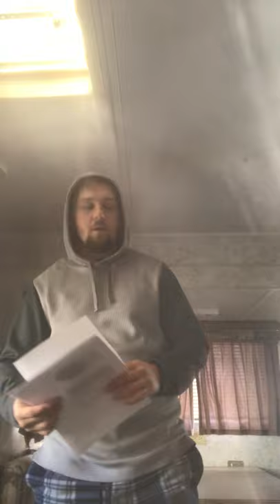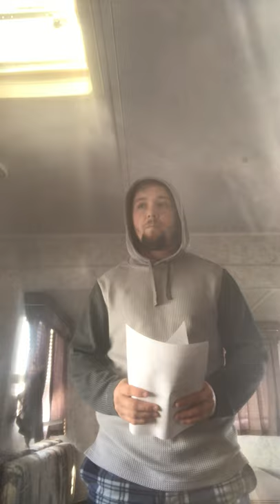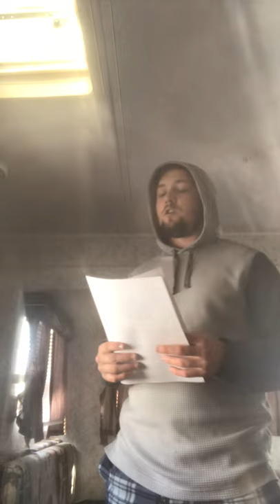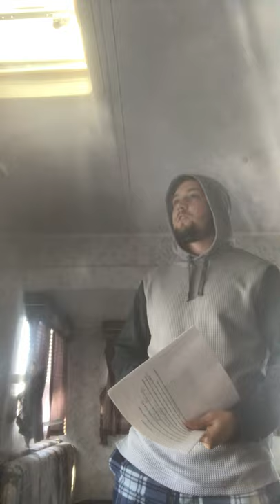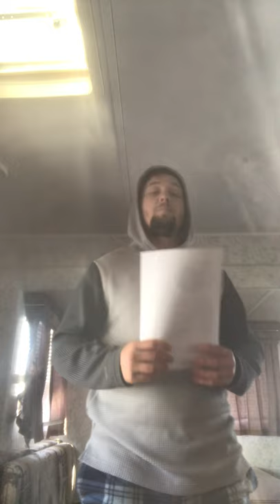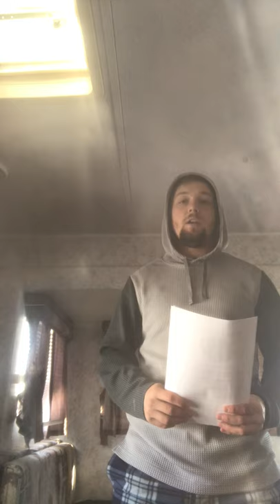Persuade packet. Comm final in a cold camp trailer